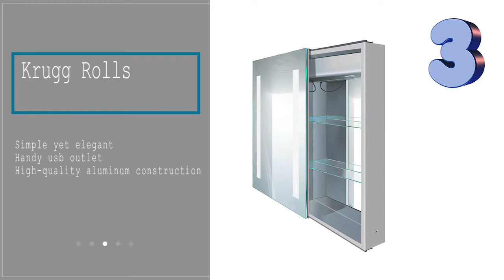Best Sliding Door Medicine Cabinets - Top 5 for 2019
***  Best Sliding Door Medicine Cabinets
1. Homcom 30-Inch
2. Jensen Lighted
3. Krugg Rolls
4. Kohler Verdera
5. Azdent Wall Storage